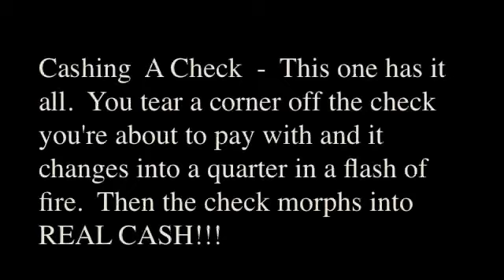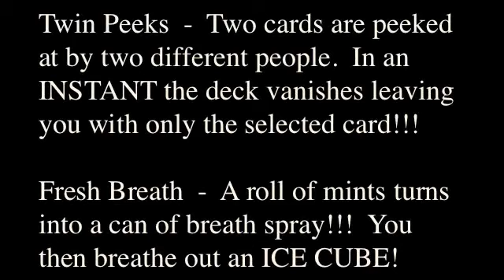Old School Kranzo by Nathan Kranzo